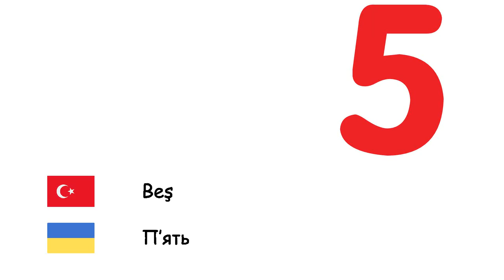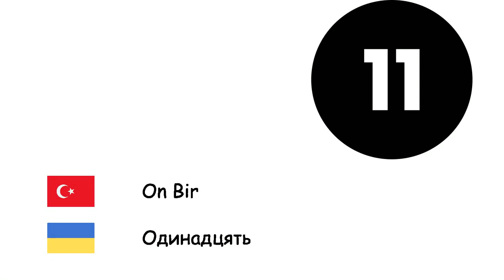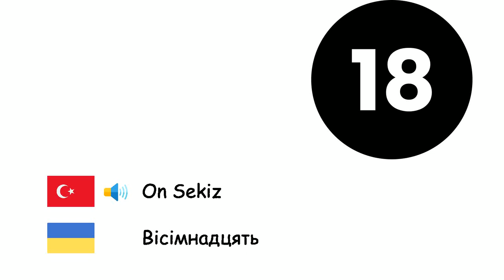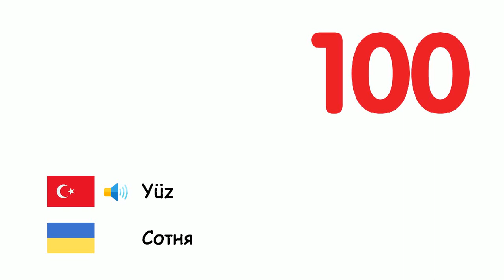Sayılar (Ukraynaca) (tr-uk)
Fone TV
tr-uk-4
Числа (Українська мова)
Sıfır - Нуль
Bir - Один
İki - Два
Üç - Три
Dört - Чотири
Beş - П’ять
Altı - Шість
Yedi - Сім
Sekiz - Вісім
Dokuz - Дев'ять
On - Десять
On Bir - Одинадцять
On İki - Дванадцять
On Üç - Тринадцять
On Dört - Чотирнадцять
On Beş - П’ятнадцять
On Altı - Шістнадцять
On Yedi - Сімнадцять
On Sekiz - Вісімнадцять
On Dokuz - Дев'ятнадцять
Yirmi - Двадцять
Otuz - Тридцять
Kırk - Сорок
Elli - П’ятдесят
Altmış - Шістдесят
Yetmiş - Сімдесят
Seksen - Вісімдесят
Doksan - Дев'яносто
Yüz - Сотня
Bin - Тисяча
Milyon - Мільйон
Milyar - Мільярд